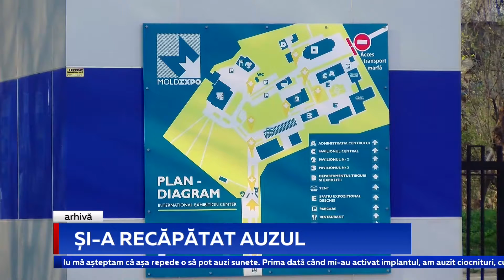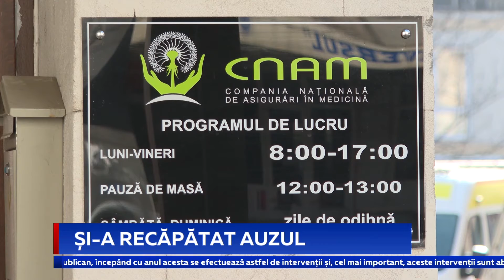Și-a recăpătat auzul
Premieră pentru țara noastră. Chirurgii ORL din cadrul Spitalului Republican ”Timofei Moșneaga” au realizat cu succes două implanturi cohleare pentru adulți. Astfel, o femeie și un bărbat, care au câte 57 de ani, și-au recăpătat auzul, după ce mai bine de un an au asurzit complet. Intervențiile chirurgicale, care costă peste 20 de mii de euro, au fost făcute gratuit, cheltuielile fiind acoperite de polița de asigurare medicală obligatorie.